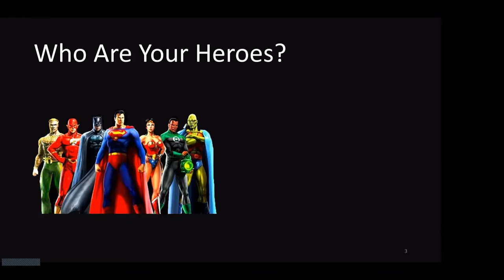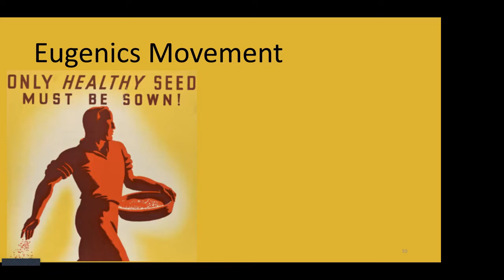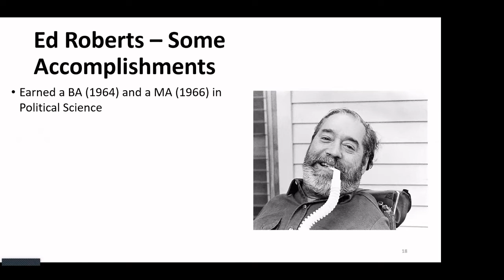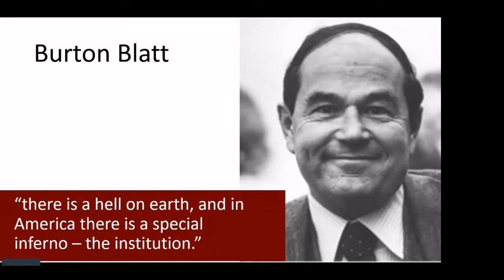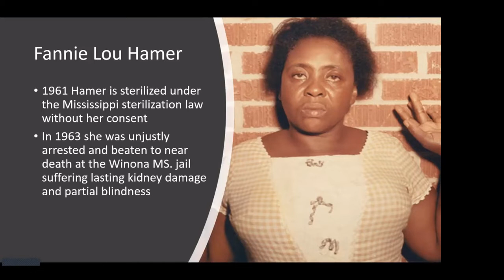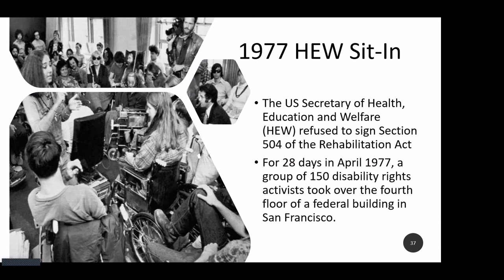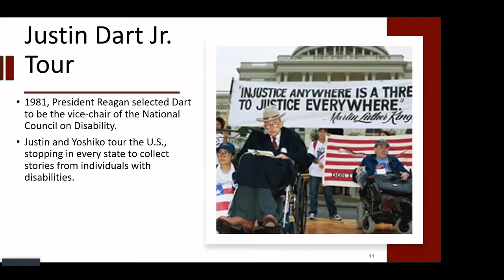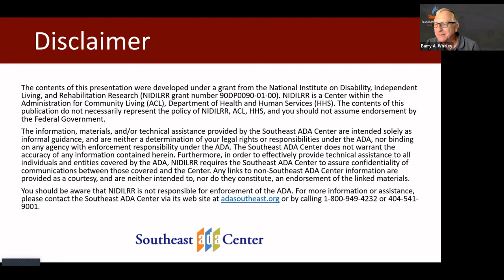Who Are the Heroes? A History of the Disability Rights Movement?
This event originally aired on Friday, July 22, 2022.

If you need subtitles, you click on the closed caption button at the bottom of the video.

This is a presentation about the key moments and personalities of the disability rights movement over the last 100 years.

In celebration of the 32nd anniversary of the signing of the Americans with Disabilities Act, this presentation explores the key moments and personalities of the disability rights movement over the past one hundred years.  Participants will learn about our heroes who, through their courage and conviction, fought for equality and laid the foundation of the four "pillars" of the ADA, full participation, independent living, equality of opportunity, and economic self-sufficiency.
The author and historian David McCullough once wrote “how can we know who we are and where we are going if we don’t know anything about where we have come from and what we have been through, the courage shown, the costs paid, to be where we are?” This presentation traces where we have come from in the struggle for equality and full participation.
The Americans with Disabilities Act was the emancipation proclamation for people with disabilities. But the ADA can only ensure facility access, effective communication, and legal protections. It is only by our continued struggle and commitment that we can ensure the achievement of full equality.

 This program was presented by Barry A. Whaley, Co-Principal Investigator and Project Director of the Southeast ADA Center, a project of the Burton Blatt Institute at Syracuse University. The Southeast ADA Center, based in Lexington, Kentucky, is one of 10 regional centers in the ADA National Network, to provide information, training, and guidance on the Americans with Disabilities Act. Barry is Principal Co-Collaborator with the University of Leeds (UK) Inclusive Public Spaces project, Co-Collaborator with the University of Queensland (AU) Gender, Equity, Disability, and Social Inclusion Mainstreaming Short Course, and Principal Investigator of the Mid-Atlantic Youth and Self-Advocacy project.

The San Diego Law Library is a State Bar of California licensed MCLE provider. Viewing this class provides one hour of general self-study credit.
Provider Information: San Diego County Public Law Library, Provider #11786

If you enjoyed this class and would like to support us, you can donate to the Law Library Justice Foundation by following this